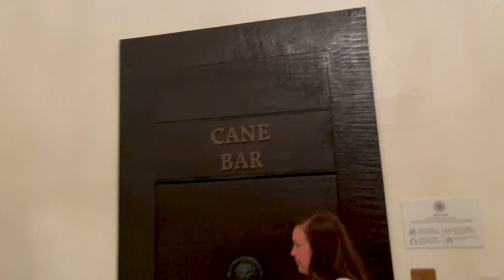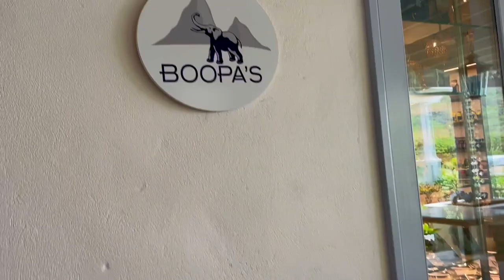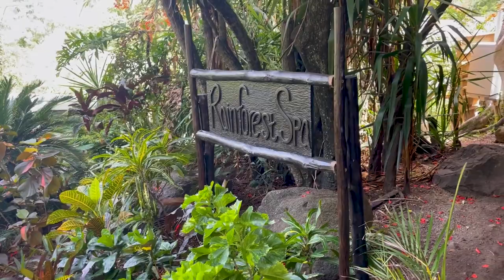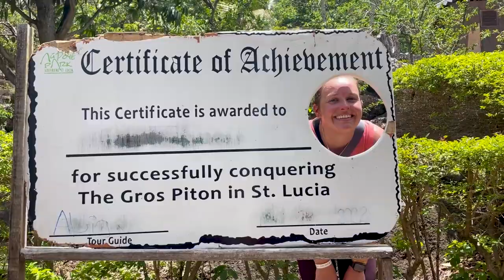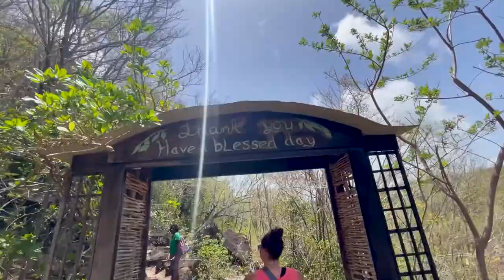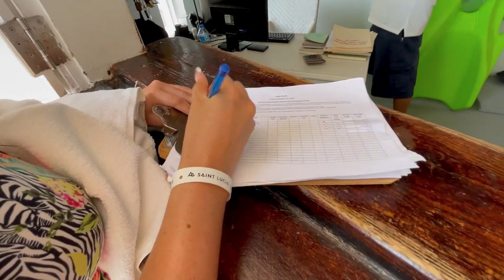Full Resort Tour of Sugar Beach St. Lucia! | Spa Day, Piton Hike, Snorkeling, & More Delicious Food!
Join us for a full tour of the beautiful Sugar Beach St. Lucia! We had the most amazing week-long stay at this resort for our honeymoon back in June. We were absolutely blown away by the beauty that St. Lucia has to offer and we can't recommend Sugar Beach enough.

All videos shot with an iPhone 12, GoPro Hero8 Black, and a DJI Mavic Mini.

Chapters:
00:00 Intro & Infinity Pool
02:12 Palm Court, Cane Bar, & dancing @ Bayside
06:22 Resort Tour
11:41 Rainforest Spa
14:09 Beach & Pool
17:59 Piton Hike
21:44 Sunset Cruise & BBQ
27:53 Last Day: Snorkeling & Pool
32:45 Outro